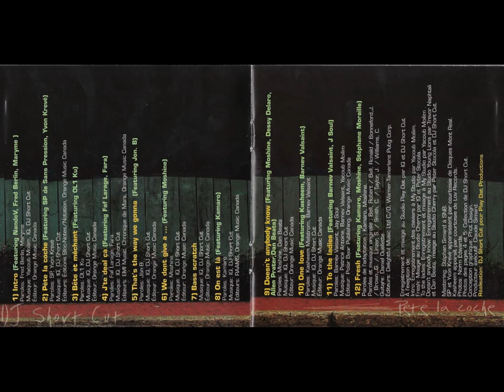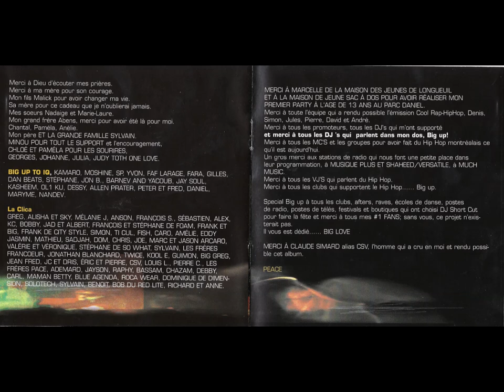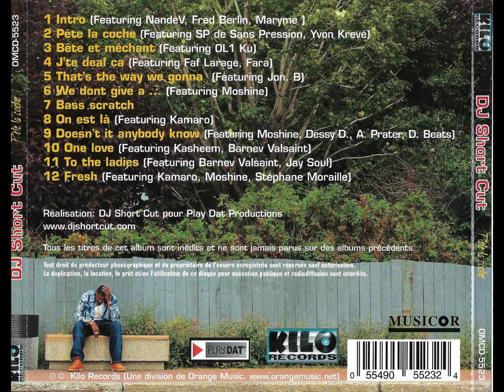DJ Shortcut - Pète La Coche (Full Album) (2001)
01. Intro (NandeV, Fred Berlin & Maryme)
02. Pète la coche (Sans-Pression & Yvon Krevé)
03. Bête et méchant (OL1KU)
04. J'te deal ça (Faf Larage & Fara)
05. That's the way we gonna (Jon.B)
06. We don't give a ... (Moshine)
07. KU2H
08. On est là (K.Maro, Moshine, Jon Bling)
09. Doesn't it anybody know (Moshine, Dessy D., A. Prater & D. Beats)
10. One love (Kasheem & Barnev Valsaint)
11. To the ladies (Barnev Valsaint & Jay soul)
12. Fresh (K-Maro, Moshine & Stéphane Moraille)